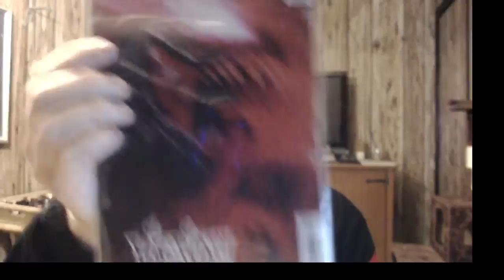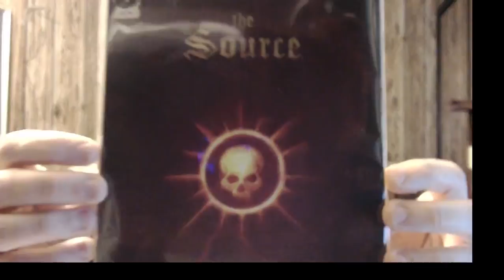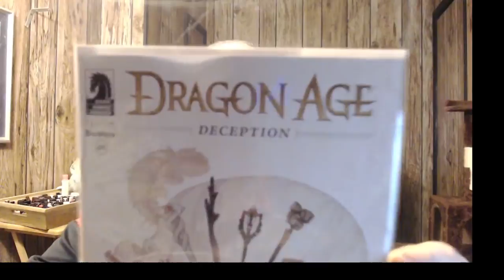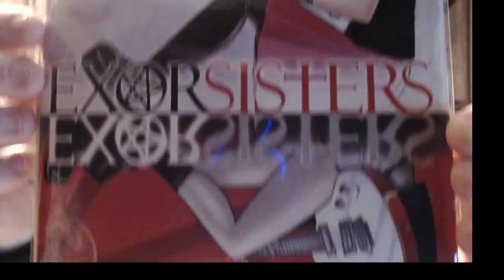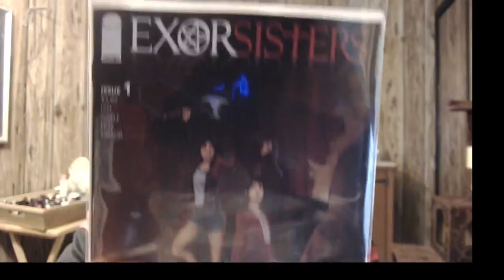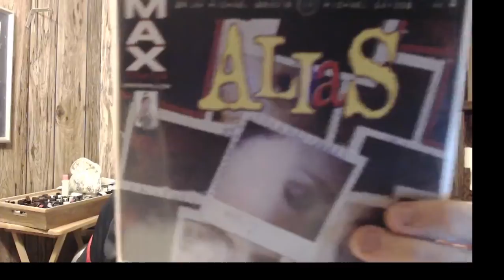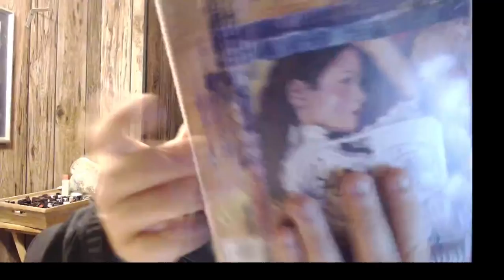MUST HAVE comics. 2 Sleeper pics you may not have heard of that you should pick up.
It's new comic book Wednesday (NCBD) so I show you what books I got and what books you want want. I do this early and show the actual books so you can see 1st hand if something catches your eye or not. Happy viewing.